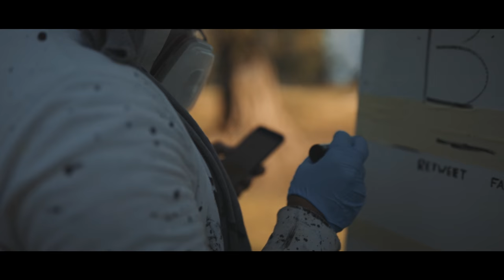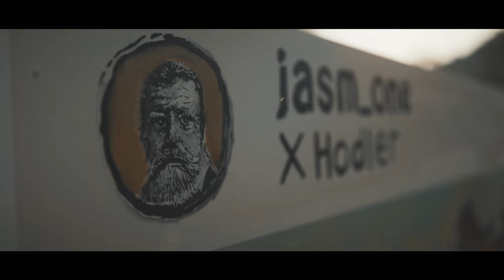Vision Art Festival 2018 & Jasm One X Ferdinand Hodler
Jasm One Pays Tribute to Ferdinand Hodler for the 100th anniversary of his death.
Painting a famous museum work "2018 style" on the high summer pasture